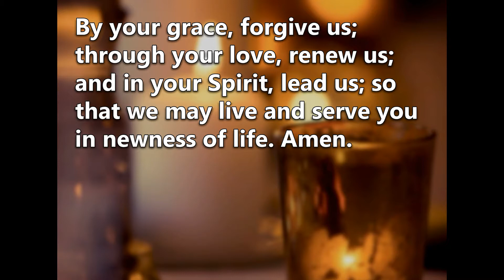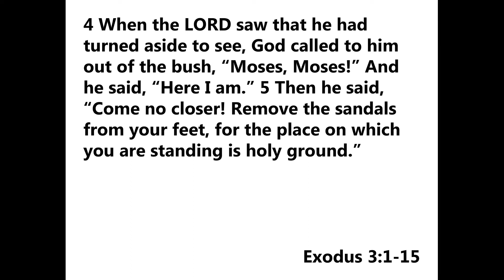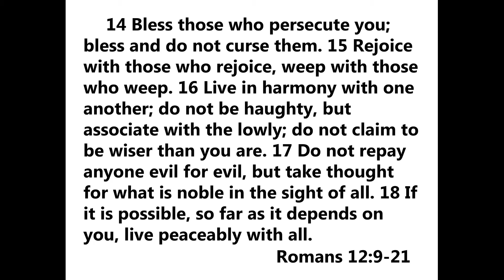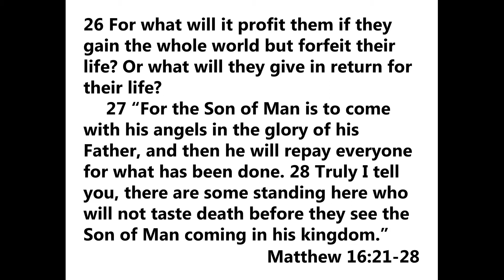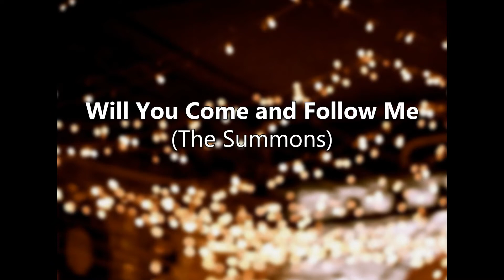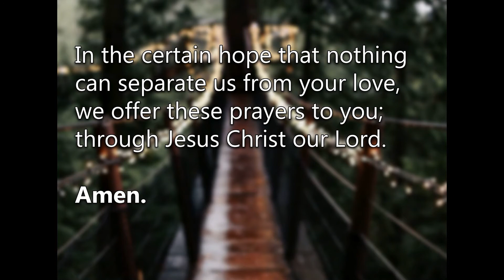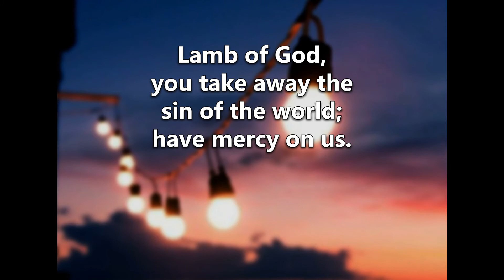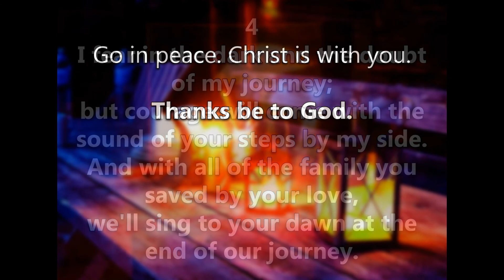August 30, 2020 Digital Worship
Join us this Sunday at 10am for a special message from the ELCA Director of the Southwestern Washington Synod, Pastor Melanie Wallschlaeger. We now have Communion as a part of our service, so be sure to have your wine and bread ready. Also, if anyone would like to lend their voices to the service be sure to contact Cynthia Buschagen to indicate your interest.

The Readings below for those of you who would like to follow along in their bibles:

Our Presider is Brad Hayward, our Assisting Minister is Alyssa Wright our Reader is Cynthia Buschagen our Pianist & Offertory Musician is Joanna Klein, our Kyrie Cantor & Hymn of Praise Leader is Susan Lind, our Psalm Cantor is Ed Klein, our Multimedia Minister is Alyssa Wright and Tara & Noelle Hayward lends their voices as congregational responses.